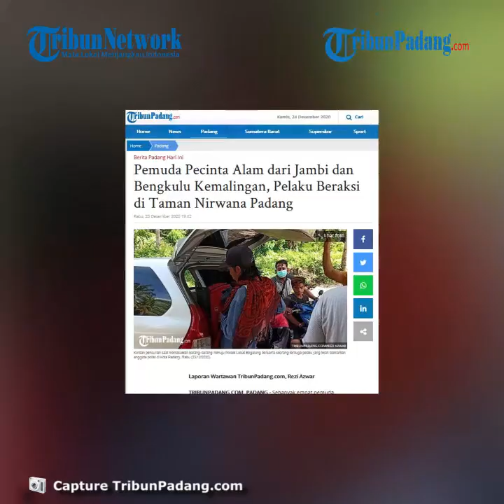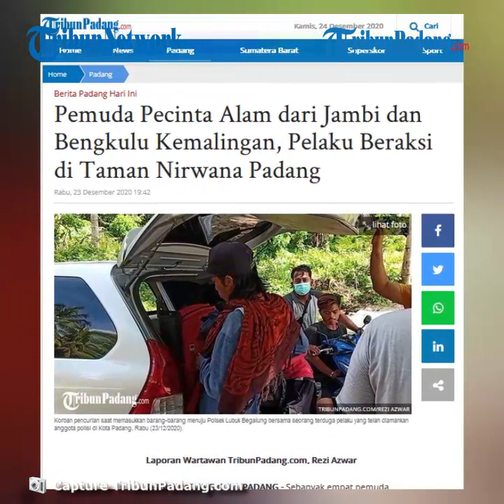Pemuda Pecinta Alam dari Jambi dan Bengkulu Kemalingan, Pelaku Beraksi di Taman Nirwana Padang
TRIBUN-VIDEO.COM - Sebanyak empat pemuda pecinta alam dari Jambi dan Bengkulu menjadi korban pencurian saat berkemah di Taman Nirwana, Kota Padang, Provinsi Sumatera Barat (Sumbar).

Informasi yang dihimpun TribunPadang.com diketahui seorang korban berasal dari Provinsi Jambi dan tiga lainnya dari Provinsi Bengkulu.

Pemuda tersebut menyebutkan kalau mereka dari Perpala (Perkumpulan Pecinta Alam).

Renaldi (18) mengatakan kalau dirinya sudah selama tiga hari berada di Kota Padang.

"Pelaku sebelumnya sempat ngobrol sama kami dan duduk bersama kami," kata Renaldi (18), Rabu (23/12/2020).

Karenanya, imbuh Renaldi semula pihak tidak menyangka kalau pelaku akan mengambil barang-barang miliknya.

"Sekitar pukul 06.00 WIB kami tidak melibat lagi barang-barang berupa satu buah tas selempang, sepatu, dan satu buah tas carrier," katanya.

Dikatakannya, tas salempang kecil tersebut terdapat kartu ATM yang ada di dalam dompet.

Selanjutnya, korban melihat bekas jejak kaki di pagi hari yang diduga merupakan pelaku yang mengambil barang miliknya.

"Karena pagi hari belum banyak orang, jadi kami ikuti jejak kakinya hingga sampai di rumahnya," katanya.

Dikatakannya, kalau dirinya bersama-sama mengikuti jejak kaki hingga sampai ke sebuah rumah di kawasan Taman Nirwana.

"Kami sempat melihat dari ke dalam rumah dari lubang di dinding rumah, terlihat tas carrier," katanya.

Akhirnya, secara bersama-sama mendobrak pintu dan mengambil barang-barangnya.

"Awalnya barangnya tidak lengkap, lalu kami laporkan ke Polsek Lubuk Begalung," katanya.

Dijelaskannya, kalau saat ini pelaku telah diamankan Polsek Lubuk Begalung Kota Padang di kawasan Taman Nirwana.

"Akhirnya barang-barang kami sudah lengkap saat ini," katanya.

Hingga saat ini pihak Polsek Lubuk Begalung melakukan pemeriksaan terhadap pelaku kejahatan sesuai aturan hukum yang berlaku.(*)